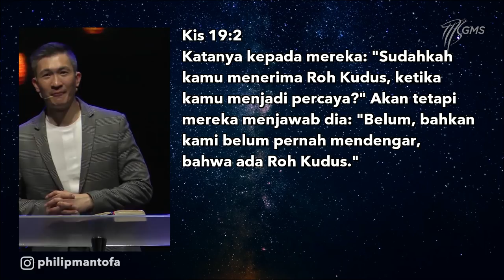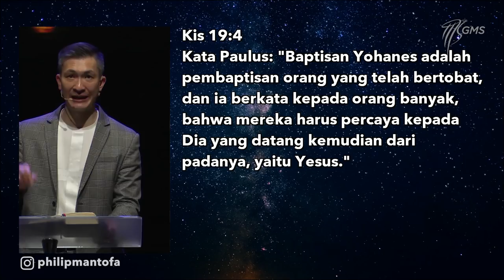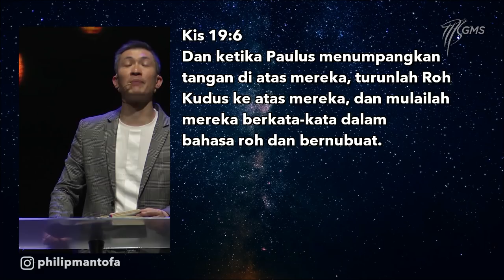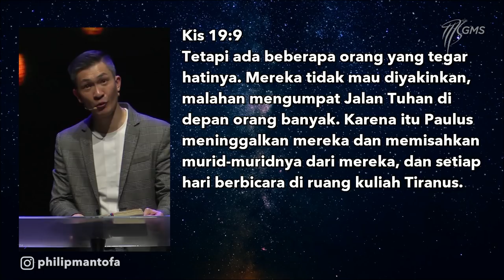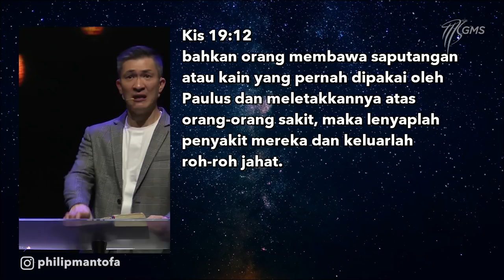(Chinese) Indonesians For The Nations II - May 8th, 2020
Shalom to you, Indonesians living overseas. We love you  and support you all. Please do not give up, whatever pressure you are in at the moment — because our God never fails!

Feel welcome to watch this video to listen to Ps. Philip Mantofa's message for Indonesian Diaspora.

if you want to 𝗔𝗰𝗰𝗲𝗽𝘁 𝗝𝗲𝘀𝘂𝘀, 𝗥𝗲𝗰𝗼𝗺𝗺𝗶𝘁, submit 𝗣𝗿𝗮𝘆𝗲𝗿 𝗥𝗲𝗾𝘂𝗲𝘀𝘁, or 𝗝𝗼𝗶𝗻 𝗖𝗼𝗻𝗻𝗲𝗰𝘁 𝗚𝗿𝗼𝘂𝗽

If you want to find out about the nearest Mawar Sharon Church location, you can access